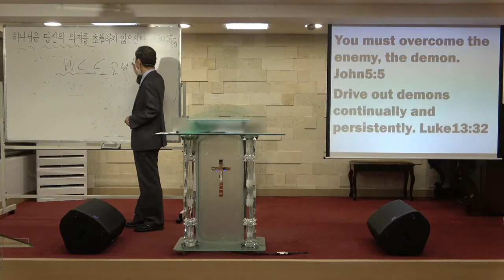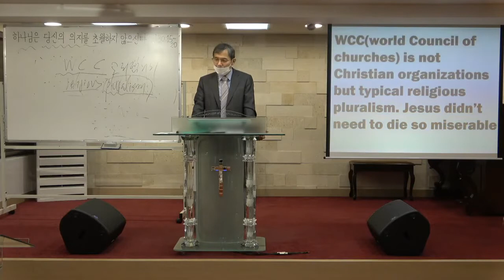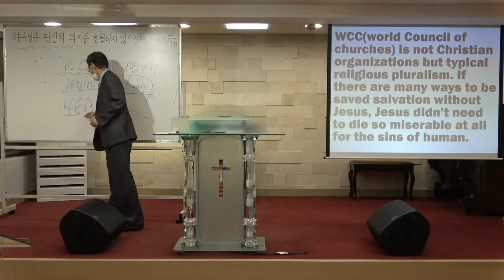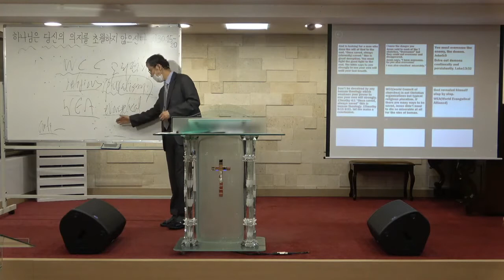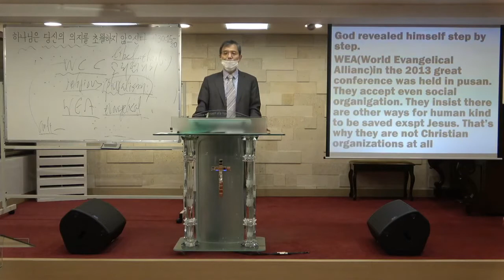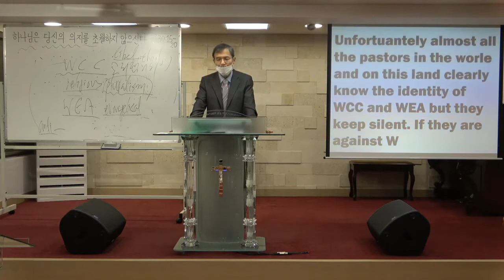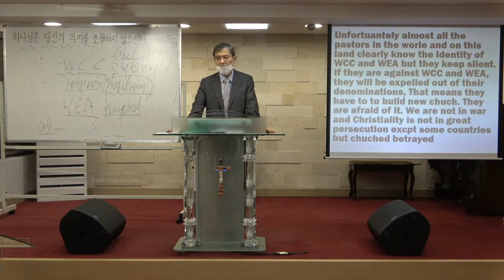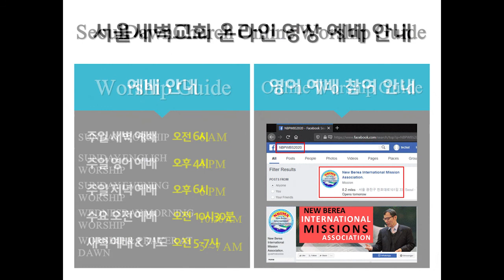[10분설교] 하나님은 당신의 의지를 초월치 않으신다/200913 주일저녁예배/서울새벽교회 신환중목사